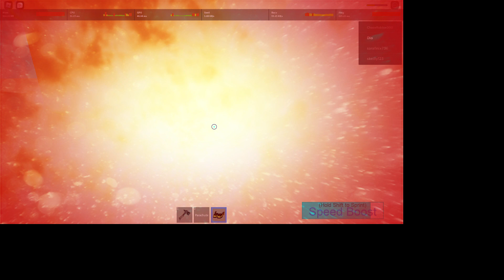SURVIVE SPONGEBOB!!!!!!!!!!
Pt 1